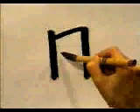¿Escribes bien este KANJI? ¡Compruébalo! | GAMBATEANDO - Japones Para Todos con Teshimide 深い日本語